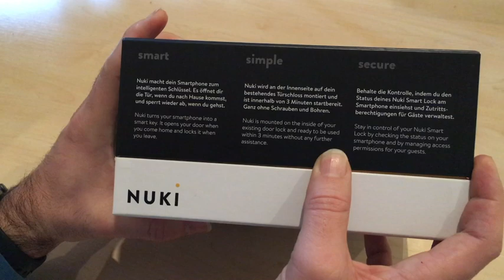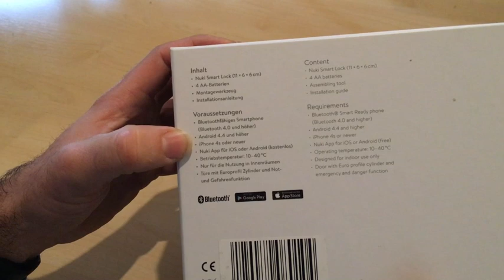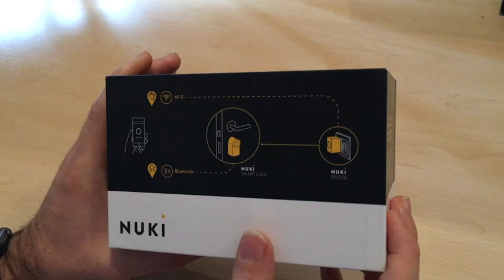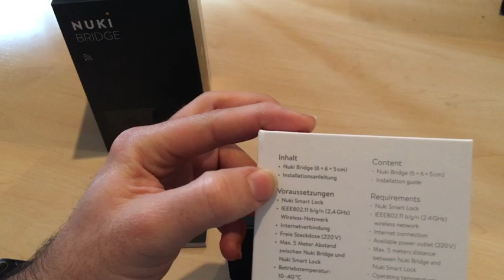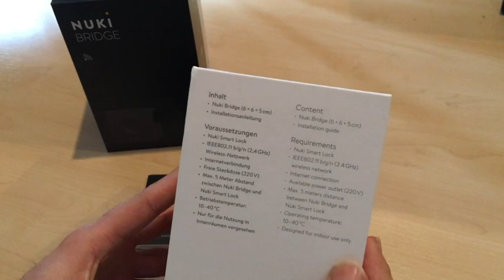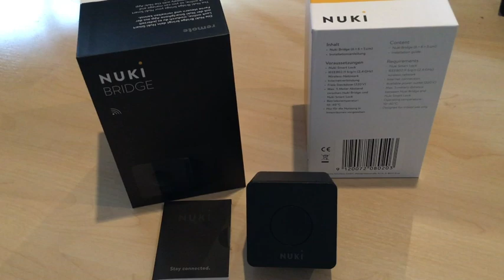Pascal Saar - Nuki Smartlock - Türschloss im Smarthome